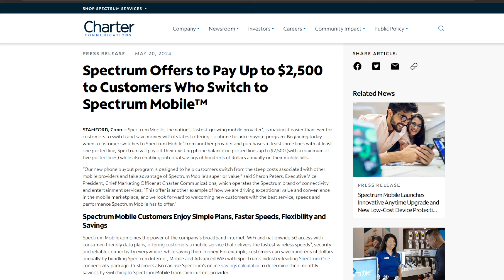T-Mobile & Verizon Did It, They Broke Cable! Spectrum Deals Are So Good!